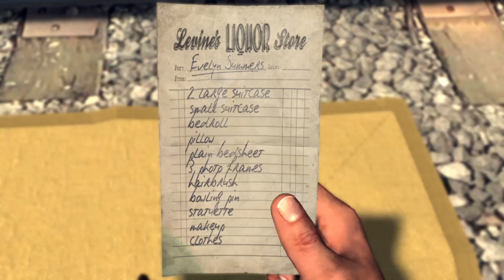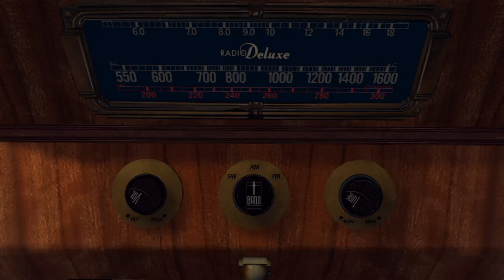l a noire walkthrough part 7 no commentary